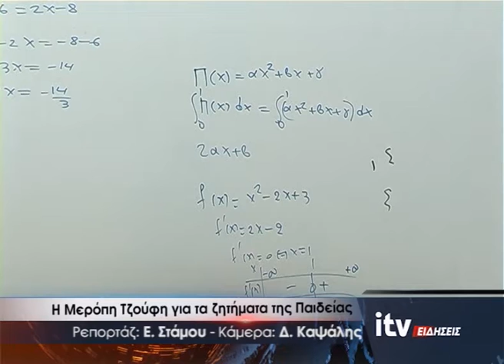Η Μ. Τζούφη για τα ζητήματα της Παιδείας - ITV Ειδήσεις - 22/02/2021 (video)